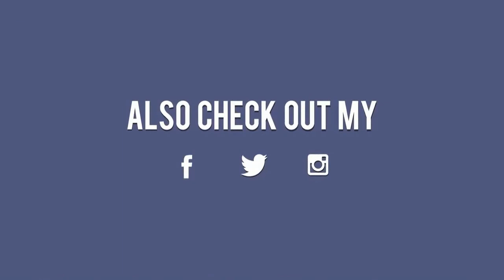Sam Hunt Girlfriend 2017 | Sam Hunt And Hannah Lee